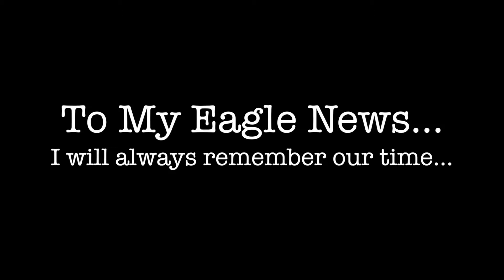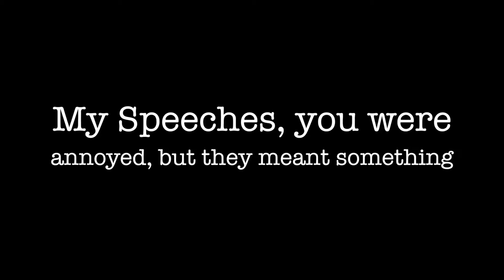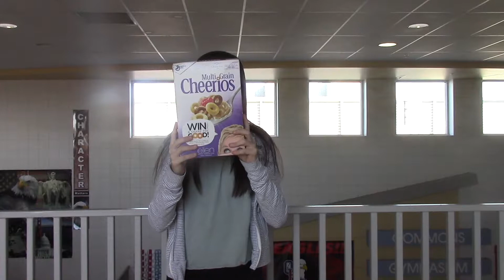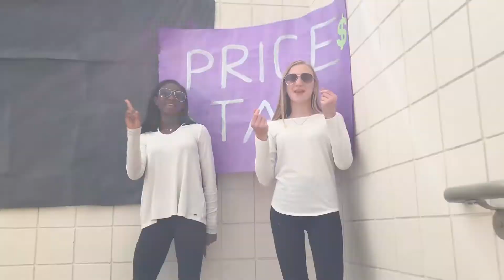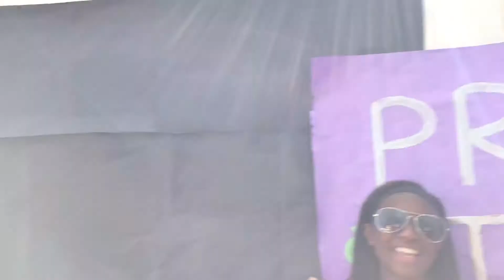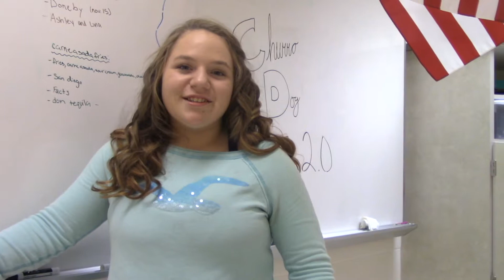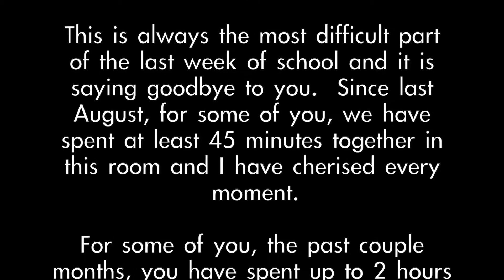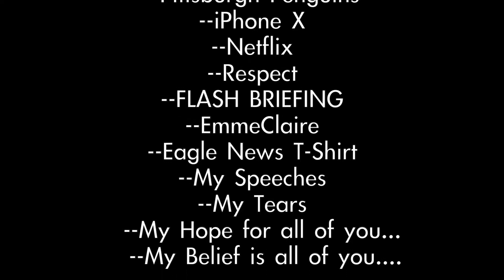Goodbye Eagle News 2017-18